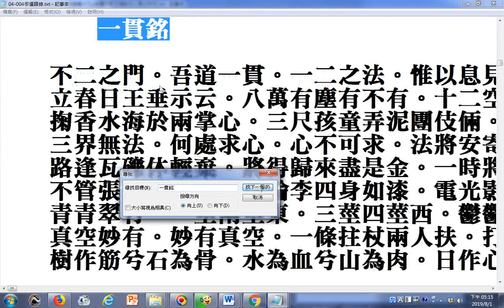一貫銘(御選語錄卷十二御製自序、覺生銘、真心銘、一貫銘(和碩雍親王圓明居士語錄))_(另有一貫說在卷十九(多羅平郡王福彭如心居士所作))